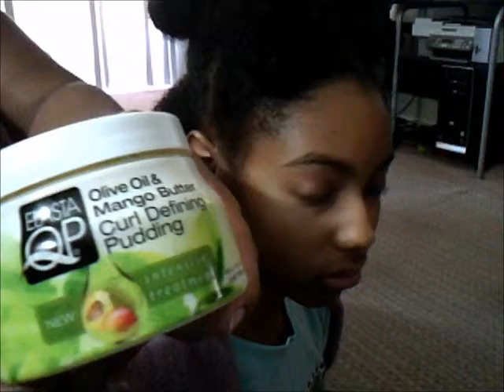Using the Instyler with Mixed Hair